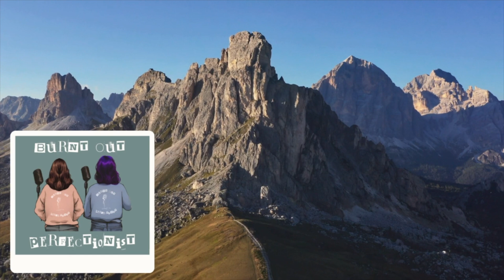This or That REDO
Dive into the ultimate game of "This or That" with Eve and Sara on this episode of Burnt Out Perfectionist! From debating whether to dine out or stay in, falling asleep with the TV on versus off, to choosing between waking up early or sleeping in late, this episode is packed with fun and lively discussions. Join us for a blend of humor and raw honesty as we explore personal habits and favorite pastimes. Play along with us and enjoy the relatable and entertaining stories that make this edition of "Burnt Out Perfectionist" a must-listen!

Don’t forget to share this episode with friends who enjoy a good debate.